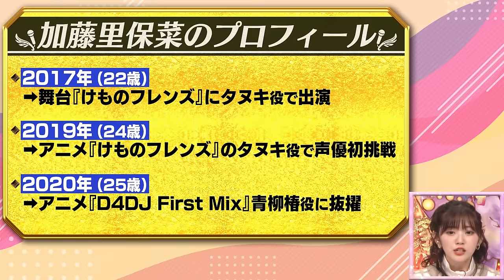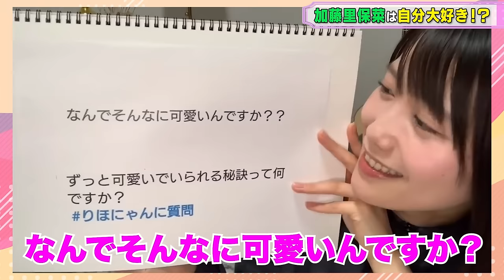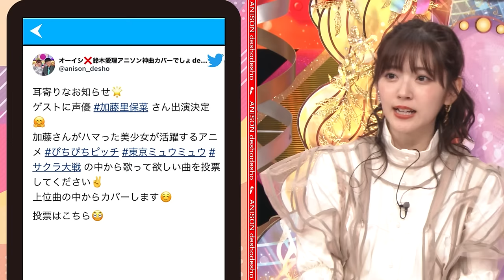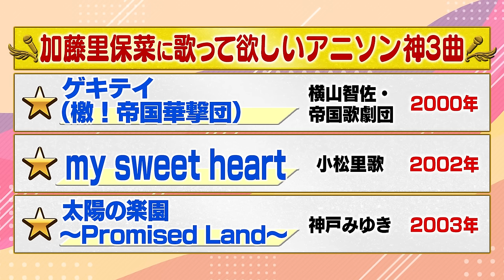【けもフレ,D4DJ声優】加藤里保菜はお酒を飲むときパンツに〇〇を入れていた！女装男子と結婚したい！オーイシ&鈴木愛理も爆笑のメガネアイドル時代エピソードも【アニソン神曲カバーでしょdeショー‼️】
声優・女優の加藤里保菜が登場！
00:00 オープニング
01:30 イベント告知
05:32 アイドルに憧れた目立ちたがり学生時代
09:10 メガネ押しアイドル期
09:57 メガネアイドルから声優へ
12:53 声優のお手本は平野綾！
15:23 理想の結婚相手は女装男子
17:24 加藤里保菜は自分大好き！？
19:54 褒められた時どんな反応が正解？
22:07 酔った時大事なモノをパンツの中に！
23:56 神３発表

自身の生い立ちと共に、強烈なエピソードが目白押し！
かわいい掴みのキャッチフレーズから、計算的あざとさ溢れるトークまで、見どころ満載です！

いよいよ１２月１３日（火）初イベント開催決定！！
　【オーイシマサヨシ×鈴木愛理のアニソン神曲 今度こそ!初のイベントでしょ de ショー!!
　■会場 EX シアター六本木
　■出演 オーイシマサヨシ、鈴木愛理
　‹ゲスト›May'n、相羽あいな、大河元気
　チケット絶賛発売中！！お早めに！！

「アニソンでしょでしょ」公式グッズ販売中！！
●Tシャツ
●マフラータオル
●トートバッグ
●缶バッジ
オーイシさんと愛理ちゃんがコラボした唯一無二のグッズたち・・
今すぐコチラでチェック！！
ropping.tv-asahi.co.jp/shop/anison/

オーイシさんや鈴木愛理さんの舞台裏動画をほぼ毎日発信！

オーイシマサヨシ＆鈴木愛理が豪華ゲストと「ハマったアニメ」について語りつくす！
『アニソン神曲カバーでしょdeショー!!』